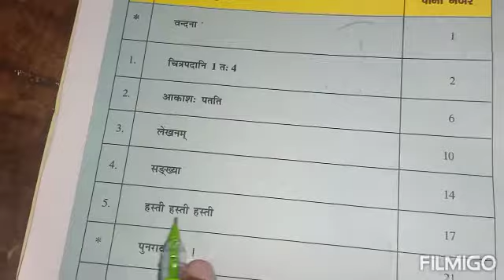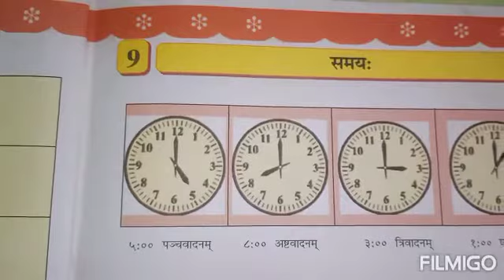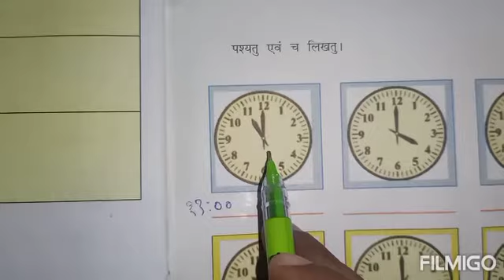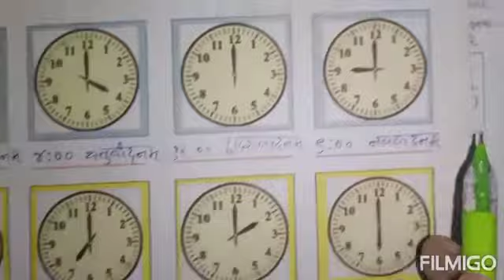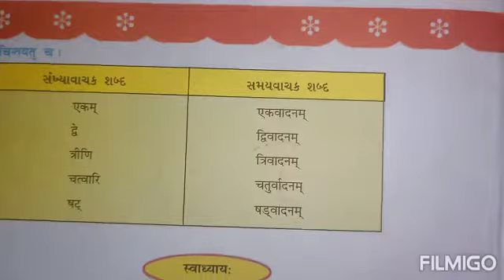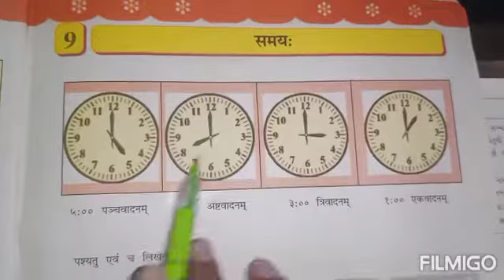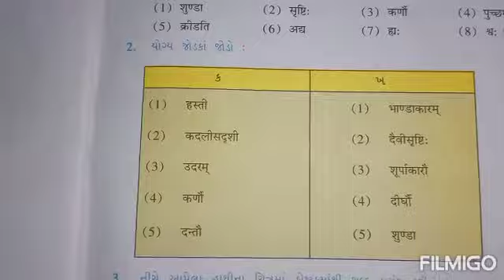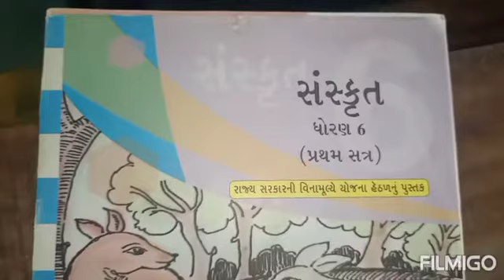Std 6 sub sanskrit ch 9 સમય